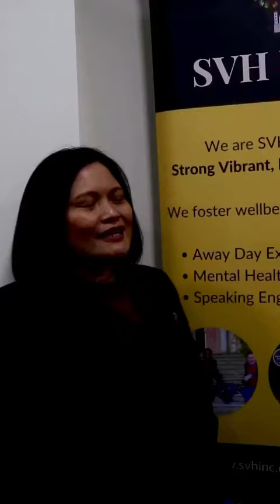Time To Talk 2 . . . The Little & Big Things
A community day of exploration covering topics of  mental health, grief and sustainable wellbeing practices.